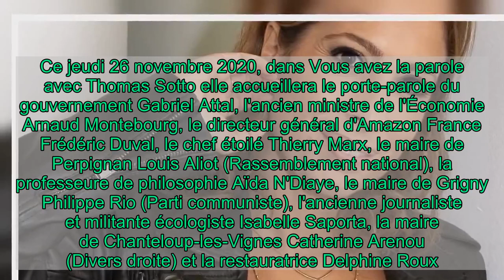Léa Salamé prête à accepter l'infidélité de Raphaël Glucksmann... à une condition !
Un jeudi par mois, Léa Salamé et Thomas Sotto présentent Vous avez la parole sur France 2. Mais au quotidien, c'est avec un autre homme qu'elle forme un couple. Depuis 2016, la journaliste de 41 ans partage la vie de l'essayiste et homme politique Raphaël Glucksmann. Et bien qu'ils semblent filer le parfait amour, Léa Salamé a avoué qu'elle pourrait accepter une infidélité de son amoureux... à une condition !    C'est le 15 octobre 2019, sur le plateau de C à Vous (France 5), que l'ancienne camarade de Yann Moix dans On n'est pas couché (France 2) a fait des révélations à propos de sa vision de la tromperie dans son couple. Léa Salamé a expliqué qu'elle pourrait passer outre, si et seulement si, cela arrive à un moment où elle n'est pas enceinte. "Je pense que chez toutes les femmes, en tout cas c'est mon ressenti, il y a un moment un peu sacré : c'est le moment de la grossesse. Où à la fois, c'est un moment de bonheur absolu, et en même temps un moment de fragilité absolue", commence la quadragénaire.    Et de poursuivre : "Je n'ai pas envie de juger les hommes qui larguent leur femme et tout ça, mais c'est vrai que c'est un moment où on est insécurisées, un moment où on a besoin de l'homme. Moi j'en ai eu besoin quand j'étais enceinte, donc ça me bouleverse particulièrement de voir ces femmes-là. Moi, obsessionnellement, je lui disais : 'Tu peux me tromper, mais pas pendant que je suis enceinte !' Je trouve, déjà, qu'on est dans une position d'inégalité avec l'homme dans ce moment-là." 4 ans de romance et un petit Gabriel  Une confidence inattendue de la part de Léa Salamé. Rappelons qu'avec son compagnon Raphaël Glucksmann, qui partage sa vie depuis maintenant quatre ans, elle a passé un cap en 2017. Le 12 mars précisément, elle devenait maman pour la toute première fois. Les amoureux ont accueilli leur petit garçon prénommé Gabriel et aujourd'hui âgé de 3 ans.    Et lorsqu'elle n'est pas invitée dans différentes émissions, c'est Léa Salamé qui mène la danse. Ce jeudi 26 novembre 2020, dans Vous avez la parole avec Thomas Sotto elle accueillera le porte-parole du gouvernement Gabriel Attal, l'ancien ministre de l'Économie Arnaud Montebourg, le directeur général d'Amazon France Frédéric Duval, le chef étoilé Thierry Marx, le maire de Perpignan Louis Aliot (Rassemblement national), la professeure de philosophie Aïda N'Diaye, le maire de Grigny Philippe Rio (Parti communiste), l'ancienne journaliste et militante écologiste Isabelle Saporta, la maire de Chanteloup-les-Vignes Catherine Arenou (Divers droite) et la restauratrice Delphine Roux.